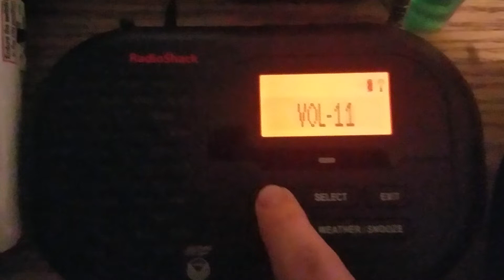what is this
Recorded on KEC80, which is currently dying.